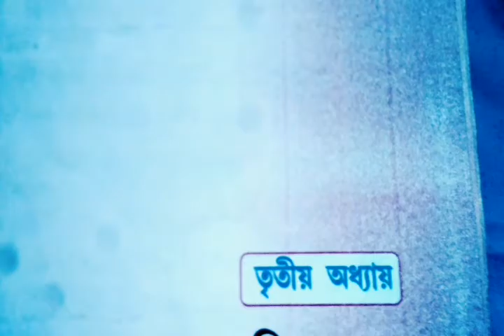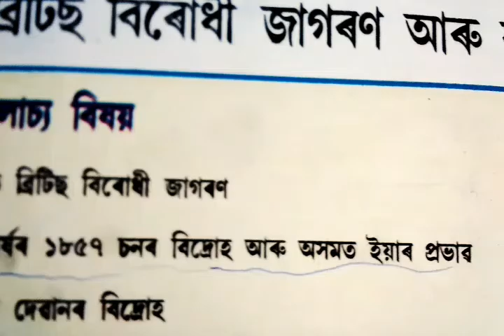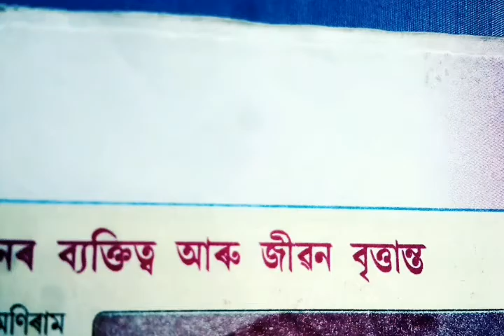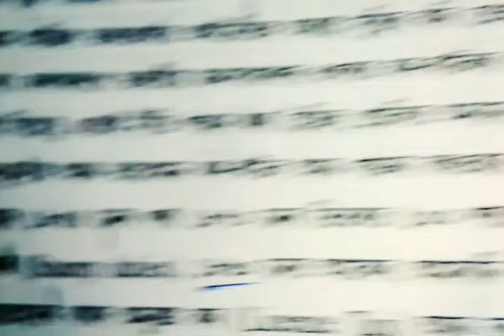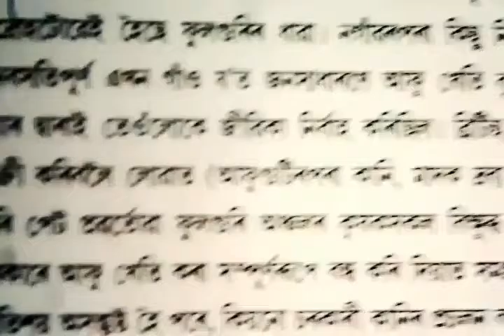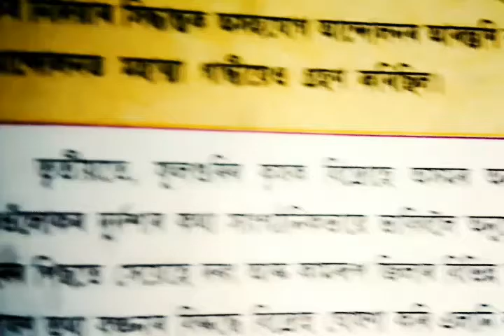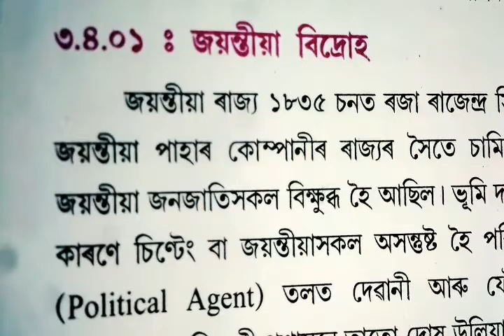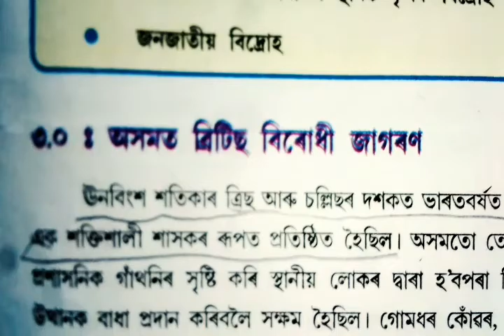Class 10 Social Science || History || Chapter 3 || Common Questions Answers || Assamese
অসমত ব্ৰিটিছ বিৰোধী জাগৰণ আৰু কৃষক বিদ্ৰোহ

Class 10 social science history section chapter 3 in Assamese medium school question answer video